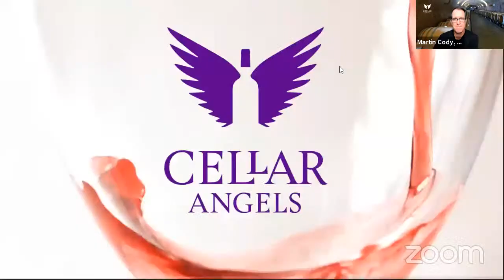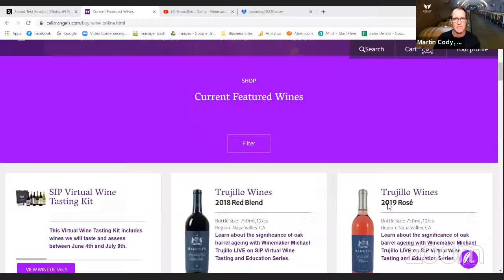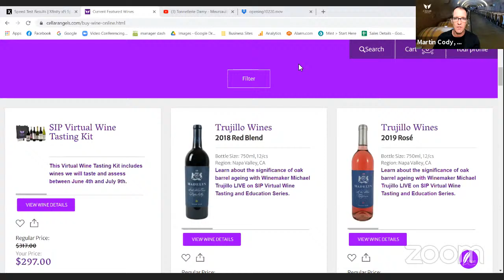The Significance of Oak Barrels in Winemaking - Winemaker Michael Trujillo Talks Oak Aging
On this episode of SIP Virtual Wine Tasting & Education Series we talked with Winemaker Michael Trujillo about oak barrel selection and aging wine.